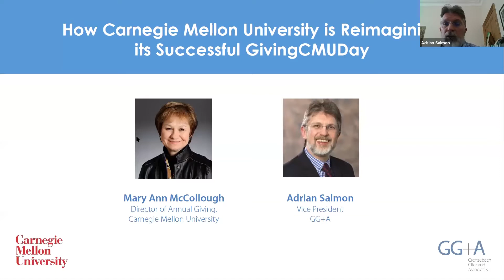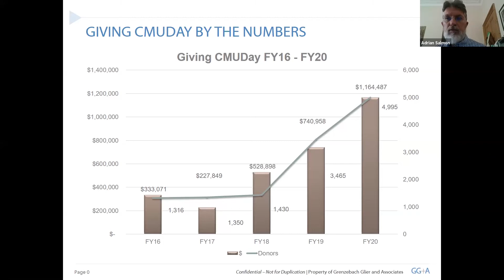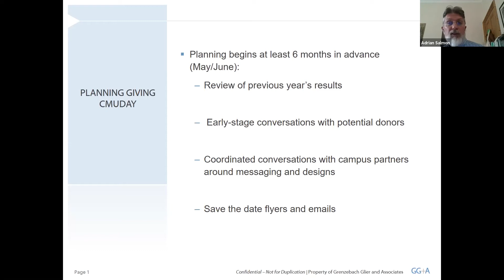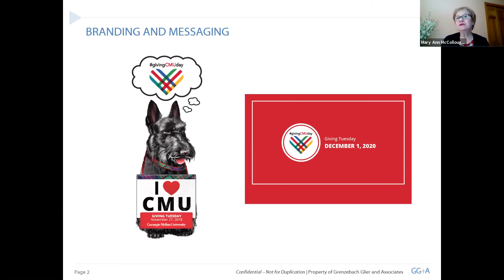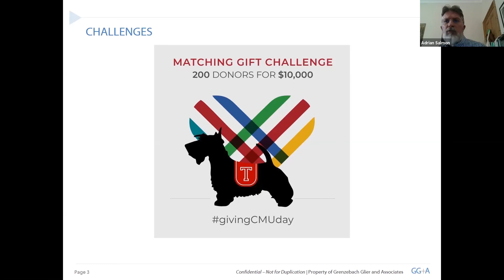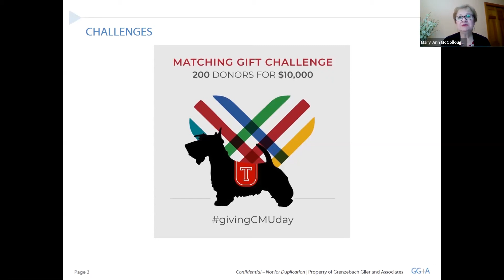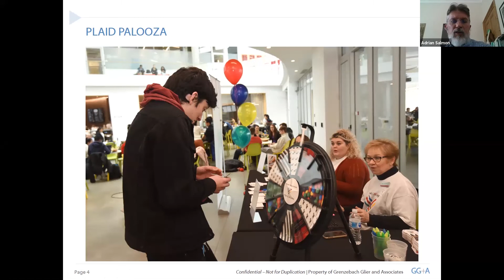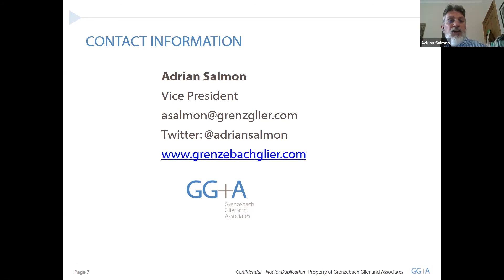How Carnegie Mellon University is Reimagining its Successful GivingCMUDay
Carnegie Mellon’s take on Giving Tuesday, givingCMUday, has been an undisputed hit. Over the last five years, it has grown from raising $330,000 from 1,300 donors in 2016, to nearly $1 million from 4,600 today. In this webinar, GG+A’s Adrian Salmon and CMU’s Mary Ann McCollough talked through CMU’s plans to create the same energy, participation, and support for Giving Tuesday on Dec. 1, 2020 in a virtual world. “It’s all about the donors – creating opportunities – honoring the donor intent,” said Mary Ann about the key to their success.

In this webinar, “How Carnegie Mellon University is Re-imagining its Successful Giving Tuesday (givingCMUday),” GG+A Vice President Adrian Salmon spoke with Mary Ann McCullough, Director of Annual Giving for Carnegie Mellon University, how her team is creating a virtual day that ignites the same spirit and participation as previous years. givingCMUday has grown exponentially in the last five years, raising nearly $1M in 2019 from 4,600 donors. “It’s all about the donor – creating opportunities – honoring the donor intent,” said Mary Ann about the key to their success.
0:00 Opening remarks
2:06 Campaign results. Giving CMUDay by the numbers
3:03 To what do you credit your Giving CMUDay financial success?
5:12 What are some of the fundraising challenges you face this year?
7:33 Can you share with us your process for evaluating success?
10:03 In light of the pandemic, how do you keep your constituents engaged in Giving CMUDay?
11:16 Tell us about the Giving CMUDay branding and messaging strategy?
14:30 How many matching gift challenges do you run on Giving CMUDay? What is the optimum number?
16:40 How do you communicate about the challenges that need help?
18:10 What is Plaid Palooza?
19:58 Without students on campus, what's next for Giving CMUDay?
23:50 What is the frequency of your email messaging? Are you concerned with your unsubscribe rate?
25:46 What are your top subject line tips?
26:48 What are the biggest challenges to Giving CMUDay you expect to face this year?
Our mission is advancing yours.